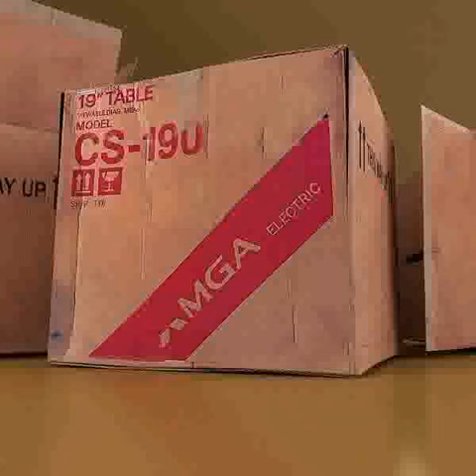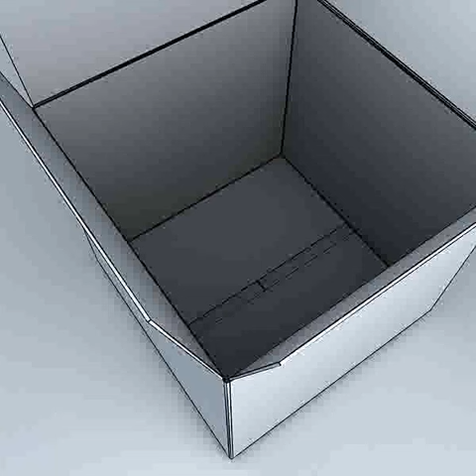Cardboard boxes collection 3D model from CGTrader.com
Cardboard boxes collection – Buy 3D model:
Available file formats: 3D Studio (.3ds), Textures, Textures, Textures, Textures, Textures, Textures, Textures, OBJ (.obj), 3D Studio Max (.max)